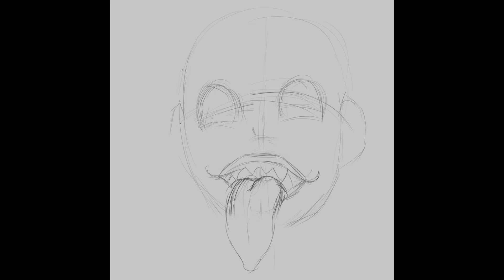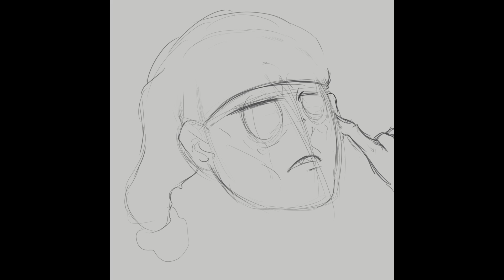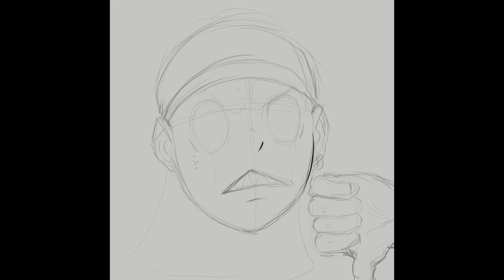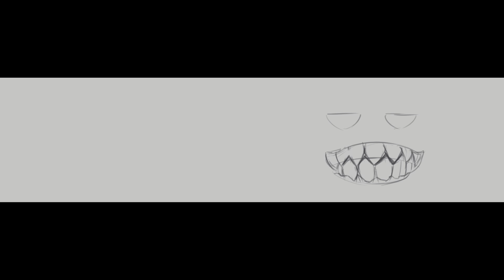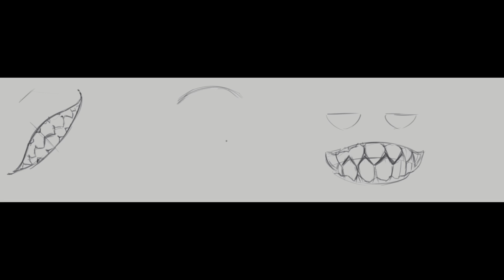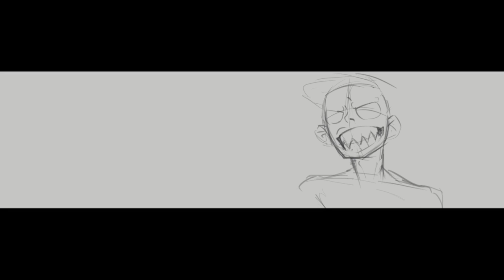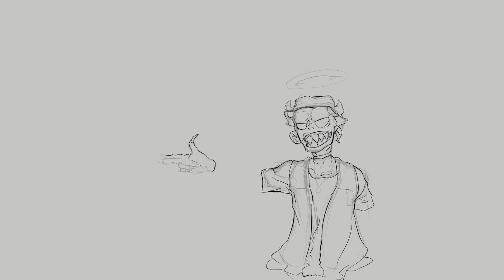2021 Art Goals(Something Like That)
Song - Anything In The World-Loftii